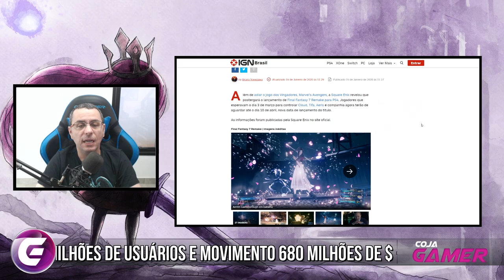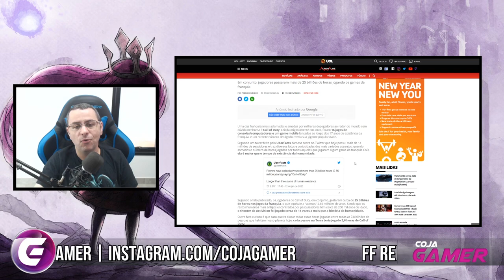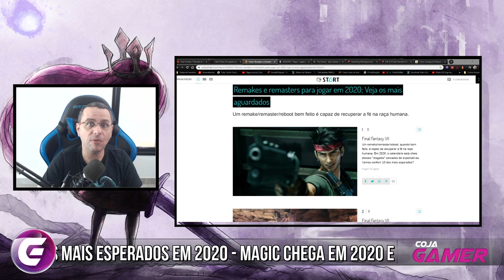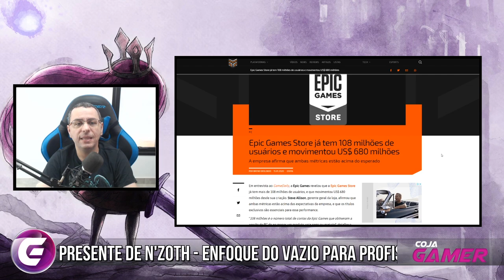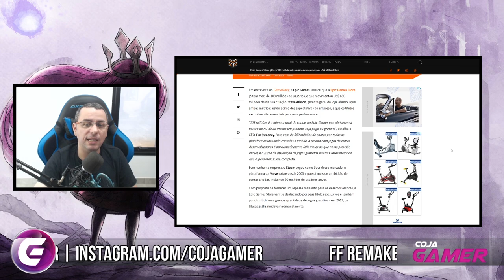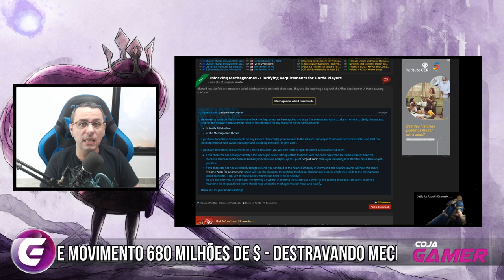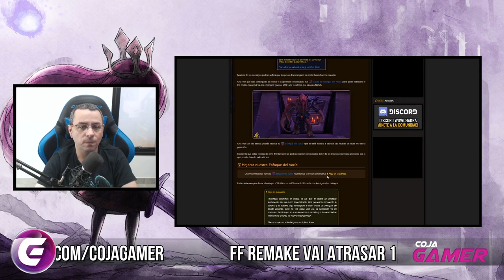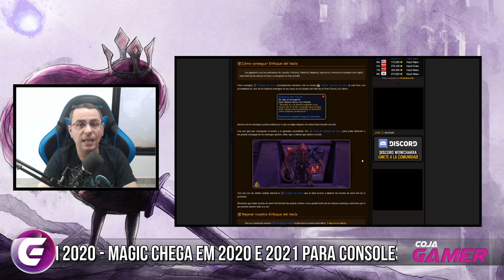Desbloqueio de Mechagnomos com Horda - Final Fantasy vai Atrasar - Epic Games Store e Mais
Como conseguir Enfoque do Vazio, Dádiva de N'zoth não sai no patch 8.3, como conseguir os MEchagnomos sendo da horda, EpicGames Store e seu faturamento, MMORPG de MAgic para 2020, Remakes esperados em 2020, CallofDuty tem mais tempo de jogo que a Humanidade e FinalFantasy Remake vai atrasar.

✔TAG de Criador Epic Games:
❑COJAGAMER